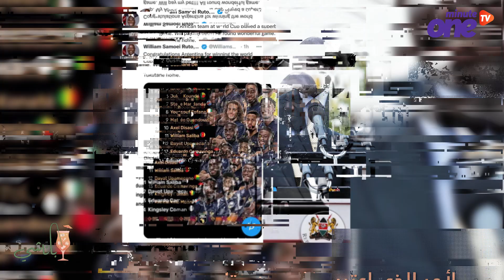رئيس كينيا يوجه رسالة “ملغومة” إلى فرنسا